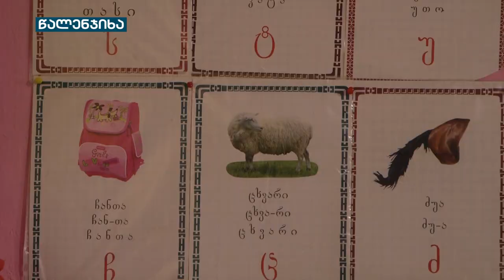როზეტა მოსიძე | ამბები წალენჯიხიდან